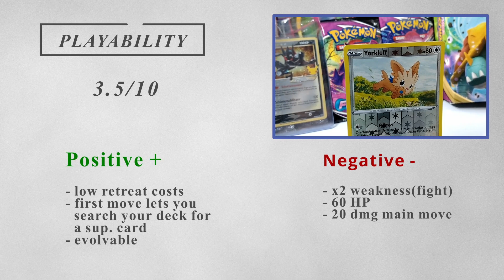POKEMON TCG Showcase and Review of LILLIPUP Reverse EVOLVING SKIES Nr. 133 of 203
I would love to read your opinion on this Lillipup in the comments!
tradingcards maxmoefoe is a massive legend and loves legends arceus and the new v star pokemon say hi to the algorithm